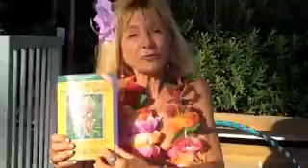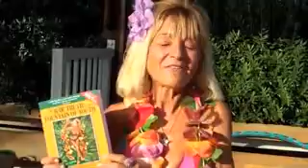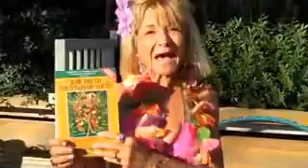Debbie Merrill interview - Part 1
Carolyn Marie Solton of Healing NRG interviews Debbie Merrill on raw foods and exercise.